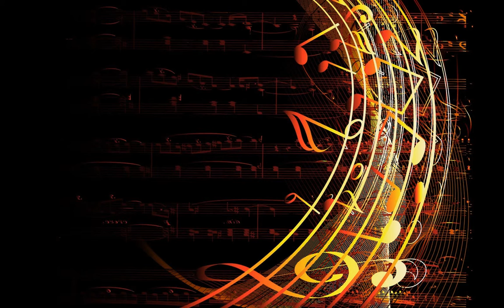Sliding Jigsaw - Silent Partner